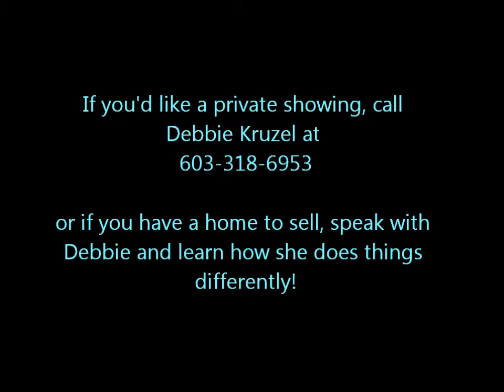7 Dennison Ave Salem NH with Debbie Kruzel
Debbie Kruzel introduces 7 Dennison Ave, Salem NH: 2 bedroom, 2 bath colonial home just 5 minutes to 93!  This home has almost 1400 sf living area including large bright open concept kitchen/living room, newer roof, furnace, and hardwood floors.